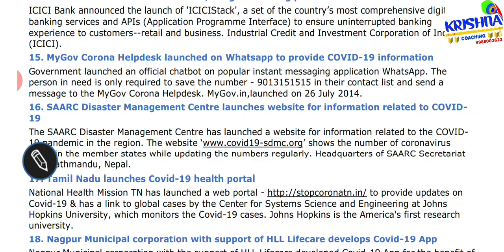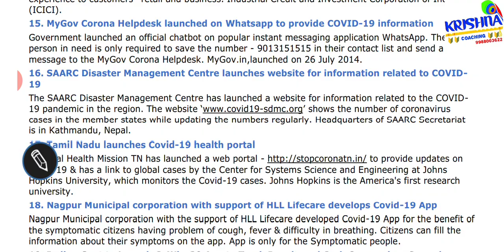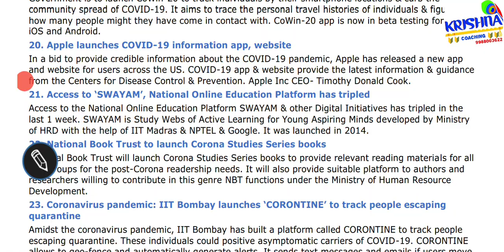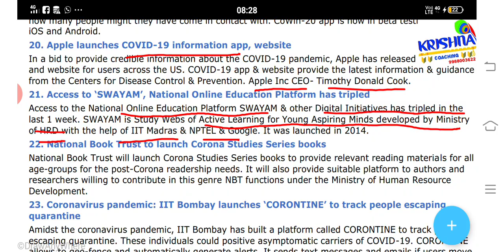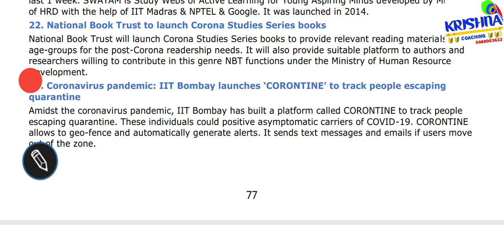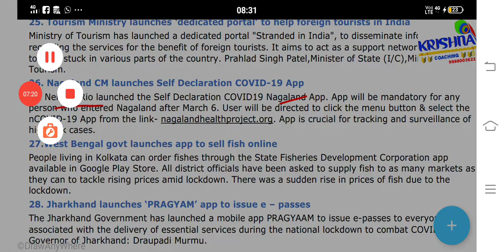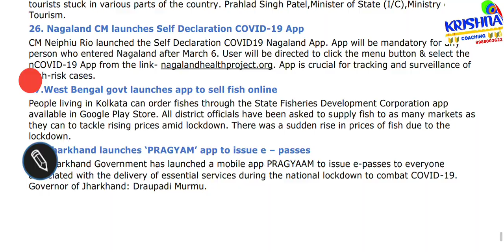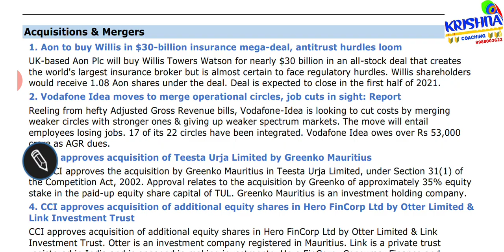Current Affairs March 2020 on Apps and Portal Topic 16 to 28